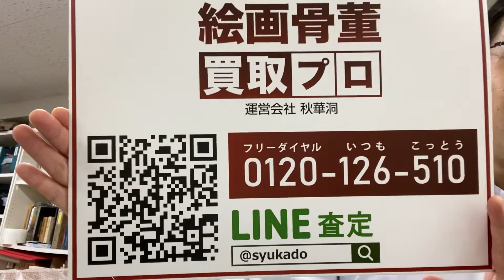浮世絵のご売却なら東京銀座で。出張も無料です【絵画骨董買取プロby秋華洞】